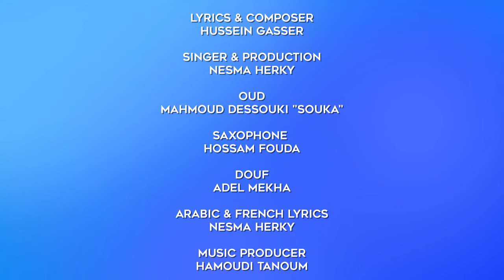Nesma Herky - El LINA - إللينِا (Prod by Hamoudi Tannoum) Official Video Lyrics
كلمات إللينِا - EL-LINA LYRICS

El-lina

El-lina

El-lina

El-lina ya Ayleinna
Yah owho na'ar ow linna
El-lina ya Ayleinna
Dol giitta taa mekka mashkeka ya moshekaa
Aylaan en'ir koli kerolee
El-lina ya Ayleinna

كنت مستني كتير أشوفك
أسمع صوتك من بعيد
أشتاق لعيونك من زمان
و النيل يحكي و يحكي كمان

مشتاقين منتظرين
لقاء القلوب العشقانين
فينك يا قلبي من سنين قلبي بيسألني عليك

El-lina ya Ayleinna
El-lina ya Ayleinna

J'attends que je te vois
Dans mes yeux tu es le monde de moi
Les jours passent et j'ai besoin de toi

Mon cœur est attaché mes rêves sont volées
Même si je n'ai rien a donné
El-lina ya Ayleinna

El-lina

El-lina

El-lina

El-lina

El-lina ya Ayleinna
El-lina ya Ayleinna
El-lina ya Ayleinna

The original track belongs to
Singer: Selim Sharawy
Lyrics & Composer: Hussein Gasser

Singer & Production
Nesma Herky

OUD
Mahmoud Dessouki "Souka"

Saxophone
Hossam Fouda

Douf
Adel Mekha

Arabic & French lyrics: Nesma Herky

Music Producer
Hamoudi Tannoum

wa7d

Special thanks
Ahmed Eissa
Madame Mona Fazwi
Nora Dardir
Selim Sharawy's family
Hussein Gasser's family

Artwork & Animation
Sir Mix

Digital Partner
WKS

Talent Manager
Yassen Yussef El-Dweeny